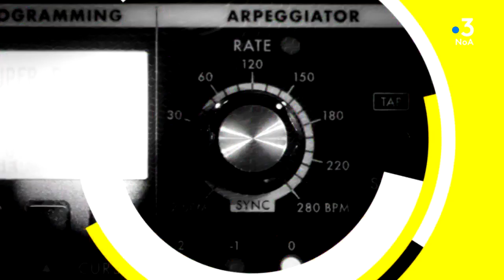NoA Pop : Initial Data "Indie Road"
Si vous croisez la route d'Initial Data, Arrêtez-vous & Ecoutez les !